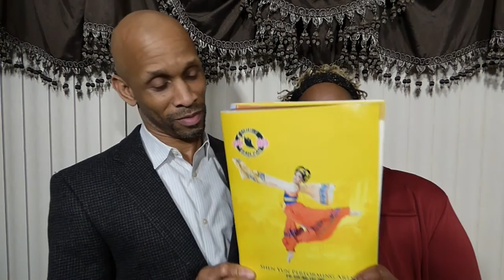Richard & Christine Valentine's Day 2016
Richard & Christine started their Valentine's Day by attend church service, then later stop by the Sen Thai Asian Bistro and end the night with the Shen Yun Show at the Peabody Opera House.